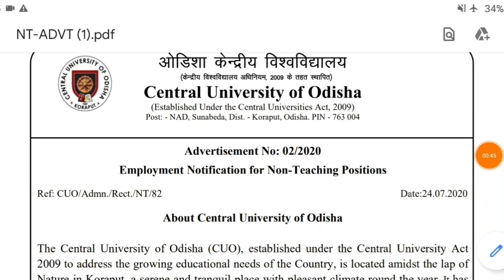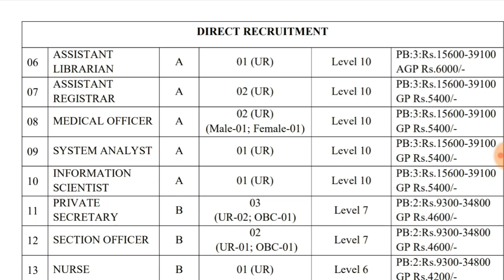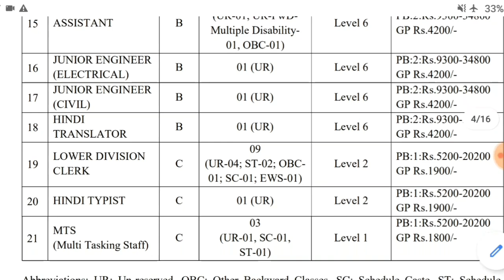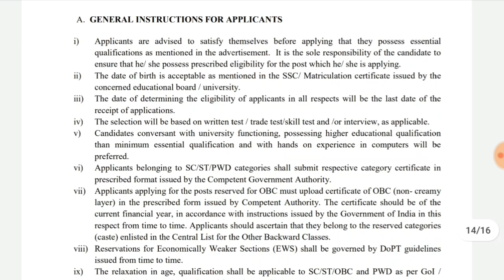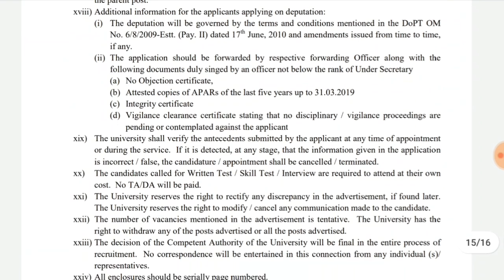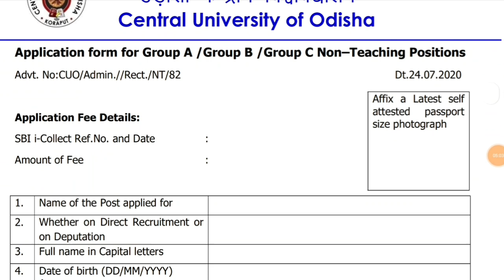Clerk,MTS,Assistant Jobs Notification 2020||Central Govt Jobs Notification 2020|10th,Inter,Jobs